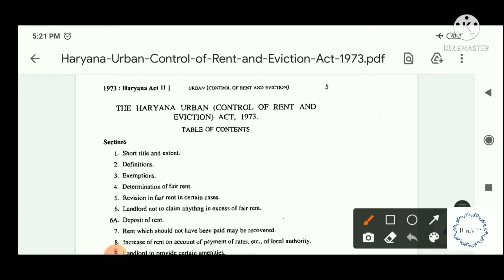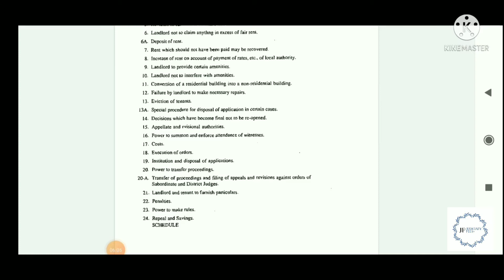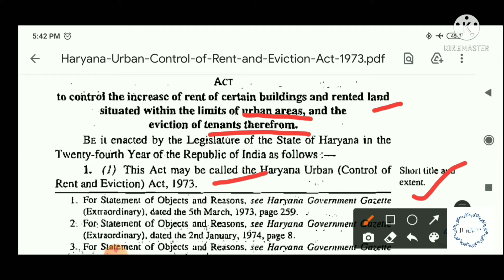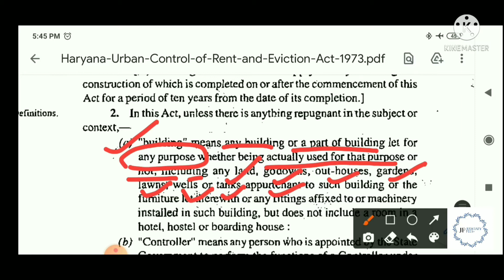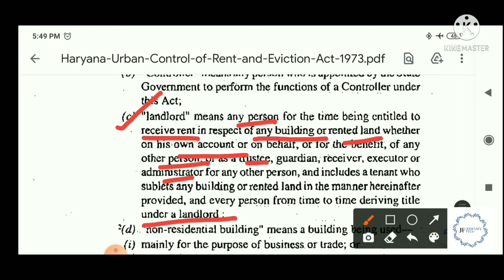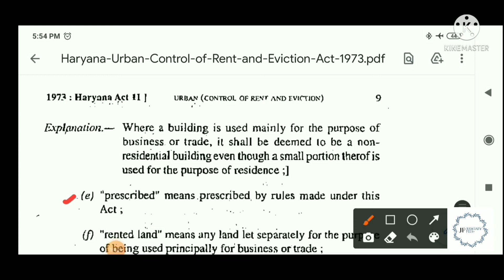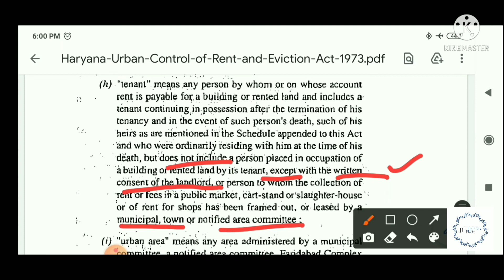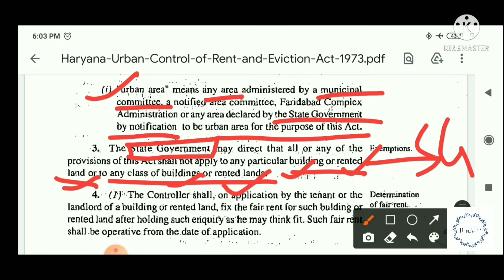Haryana (Control of Rent & Eviction) Act, 1973 | Haryana Judiciary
Hello Everybody, In this video I have discussed about The Haryana Urban (Control of Rent & Eviction) Act, 1973 for Haryana Judicial Service Examination or Haryana Judiciary.

I hope you will find this series useful in your judiciary exam preparation!